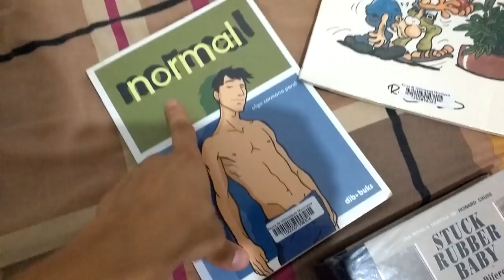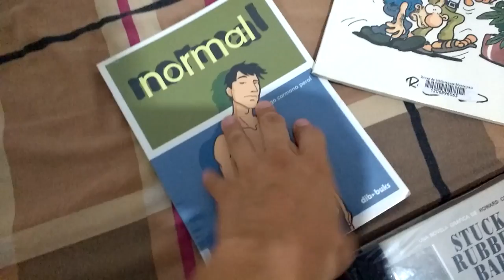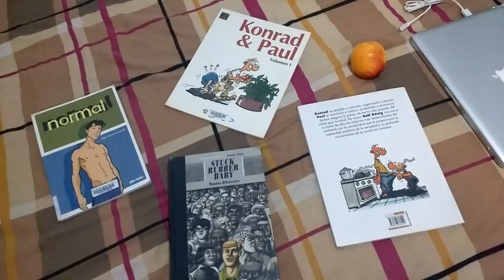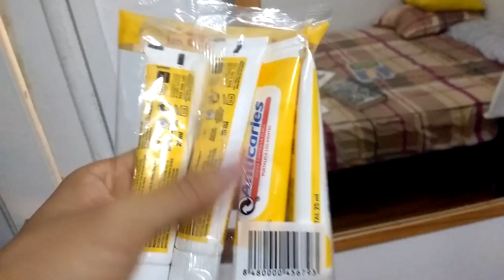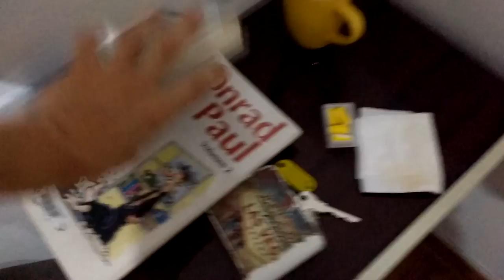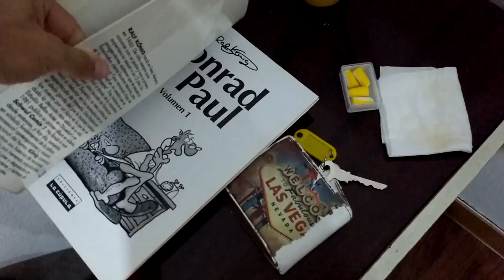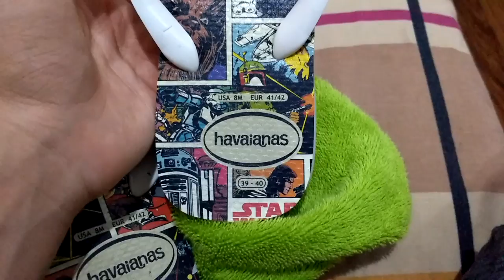Thursday with a Wednesday flavor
Some books, some clothes and some boring old me lol